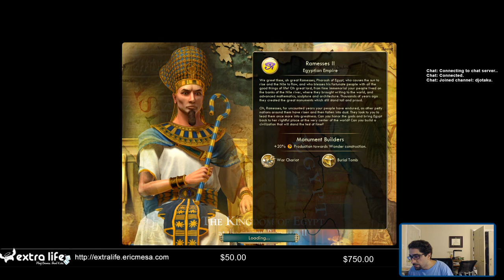ExtraLife: Civ V Multiplayer 20180925 - Moving some units